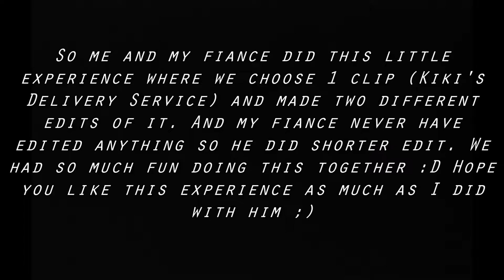Gamerboy vs Dani [Editing Kiki's delivery service movie trailer]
Hey!

So me and my fiance did this little experience where we choose 1 clip (Kiki's Delivery Service) and made two different edits of it. And my fiance never have edited anything so he did shorter edit. We had so much fun doing this together :D Hope you like this experience as much as I did with him ;)

BAD GIRL IS COMING SOON!

I DON'T OWN ENYTHING! I DON'T MAKE MONEY OF THIS!
Credit for them who make free green scene masks/overlays etc!
Pic is edited by me but I don't own original pictures!